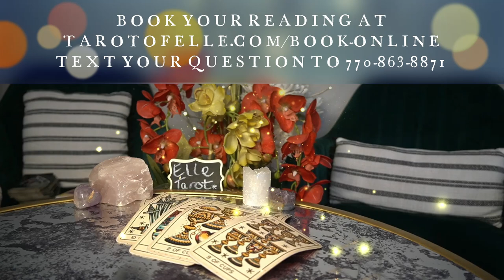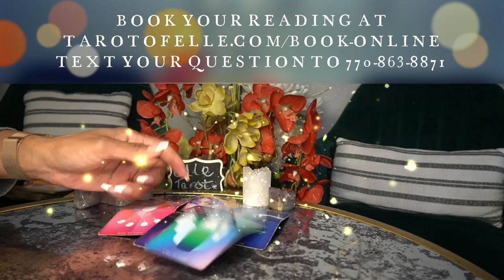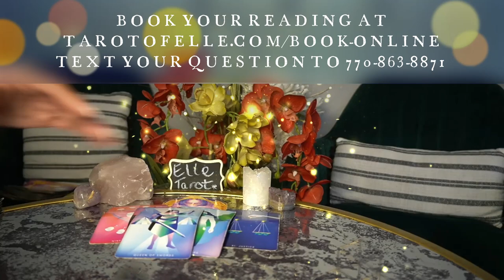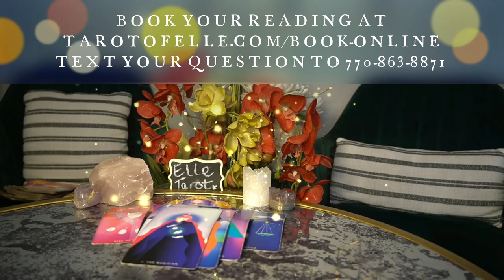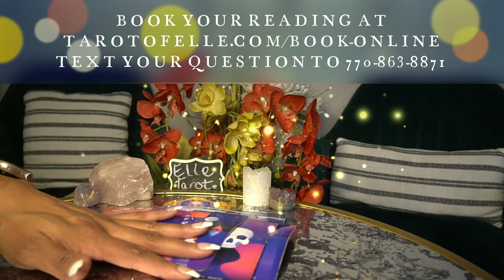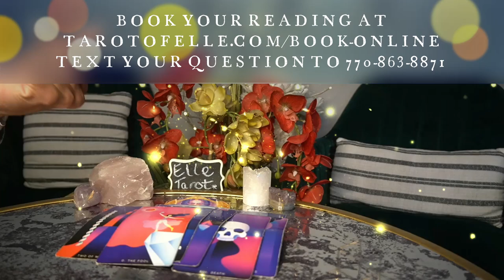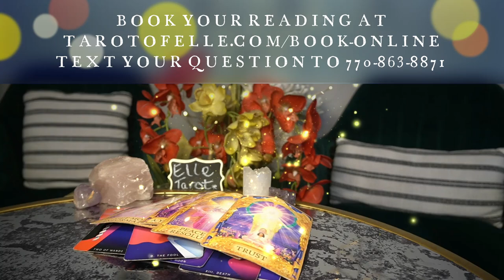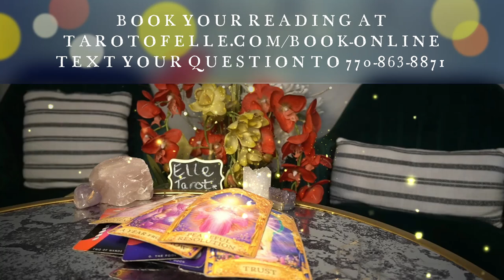AQUARIUS FEB '22 POWER OVER THE WRECKING BALL...listen to the end please!